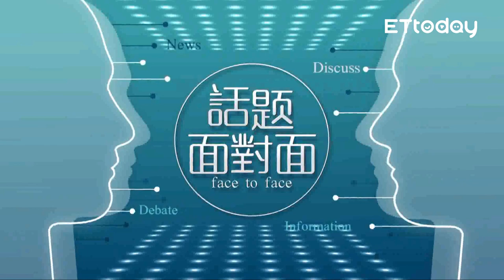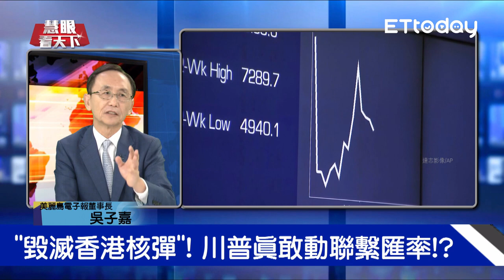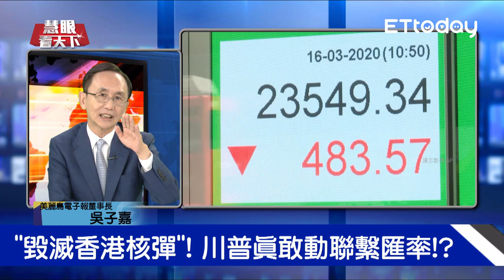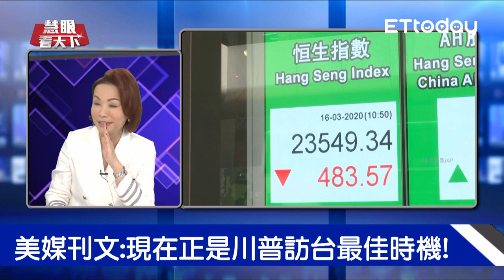中印兩軍實控線後撤 中國不戰而勝成贏家!? 美中航母南海對峙!? 美媒拋川普訪台最佳時機!?｜20200711慧眼看天下第105集 黃寶慧主持｜吳子嘉 施孝瑋-話題面對面-EP105精華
●主持人：黃寶慧
●訪談來賓：
美麗島電子報董事長吳子嘉
軍情與航空網站施孝瑋主編
●訪談內容：
Q:中印對峙真結束!? 視訊會談兩軍後撤
Q:中印兩軍後撤 實控線兩側設緩衝區
Q:對峙危機解除 印媒曝解放軍先讓步!?
Q:莫迪遭質疑三大問題 和解讓步更多!?
Q:印媒稱印度大意失荊州 拱手讓出加勒萬
Q:和談隔日 央視曝印越線建便橋工事畫面
Q:;「毀滅香港核彈」! 川普真敢動聯繫匯率!?
Q:台灣設關島辦事處 美台聯手備戰中國!?
Q:解放軍西沙群島軍演 遼寧號航母參演
Q:解放軍8月雙航母演習 美軍搶先一步挑釁!?
Q:美雙航母秀肌肉 陸官媒拿東風21-D反制